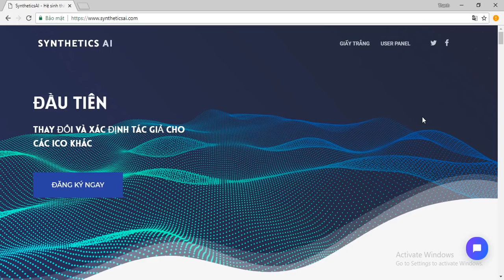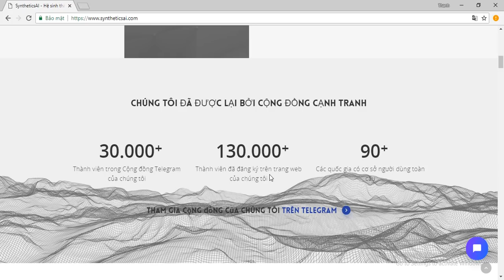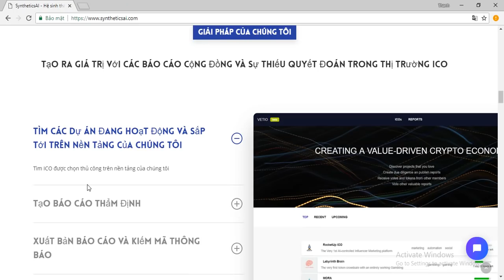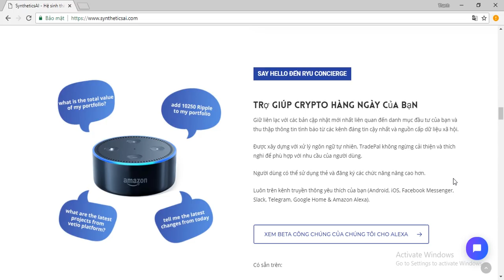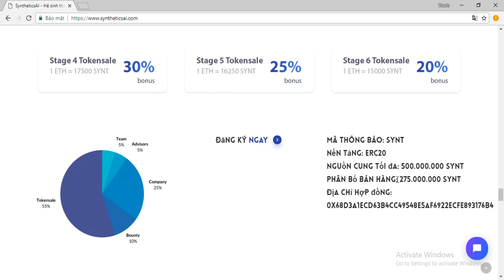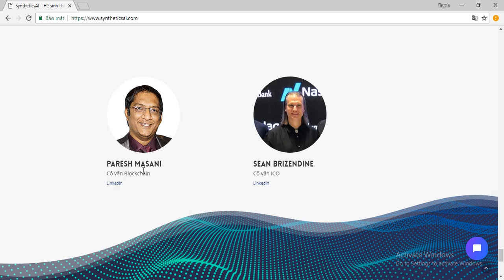Synthetics - Đánh Giá Chi Tiết Nền Tảng